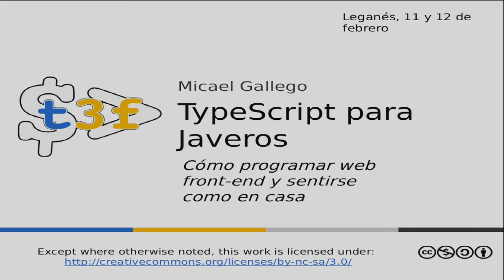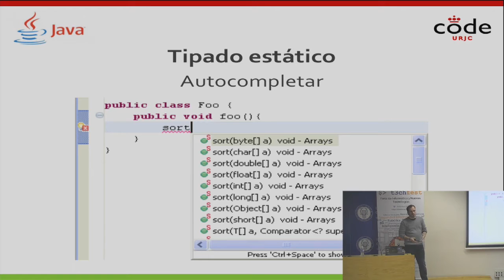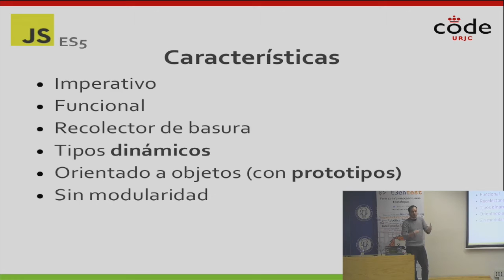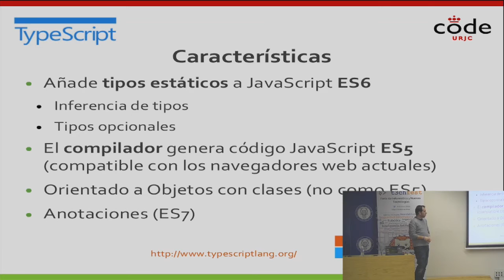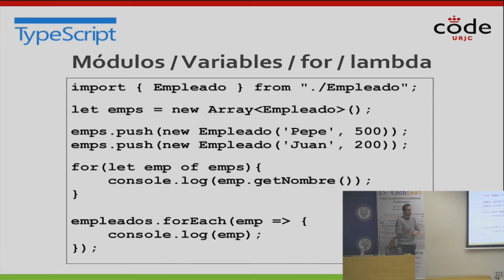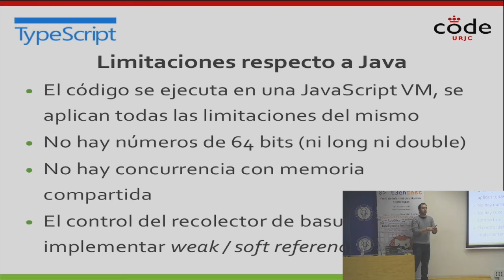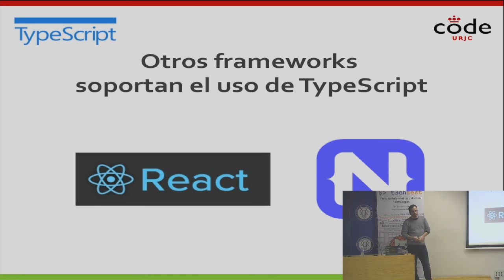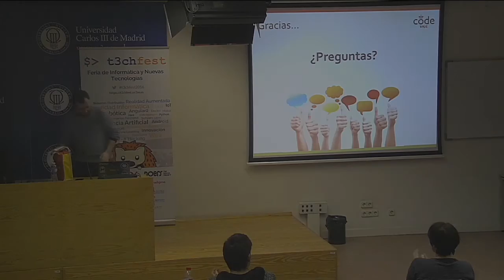TypeScript para Javeros: Cómo programar web front-end y sentirse como en casa - T3chFest2016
Ponente: Micael Gallego Carrillo